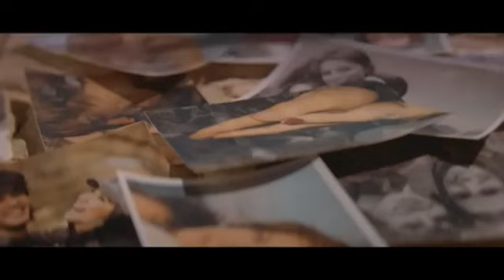Selena Gomez & The Scene A Year Without Rain Official Video